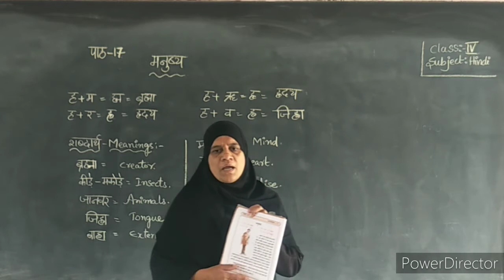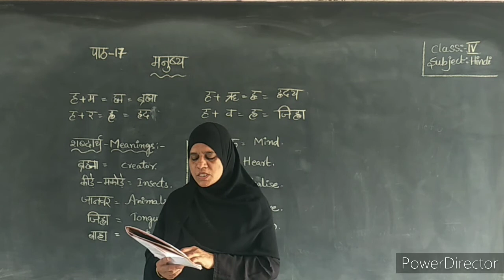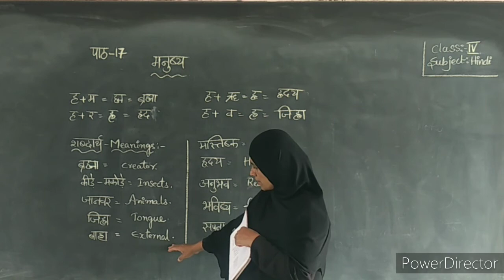4th class hindi lesson 17